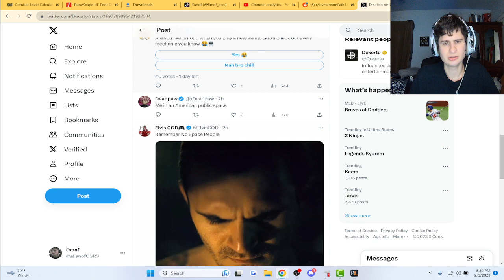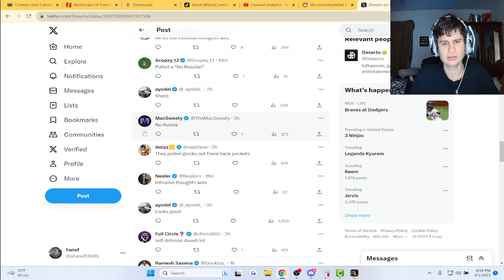Fanof Reacts to Shroud trying something silly...